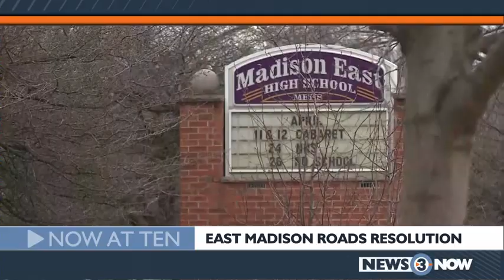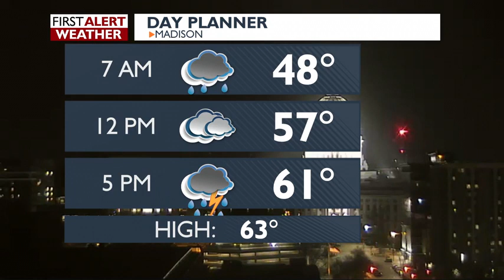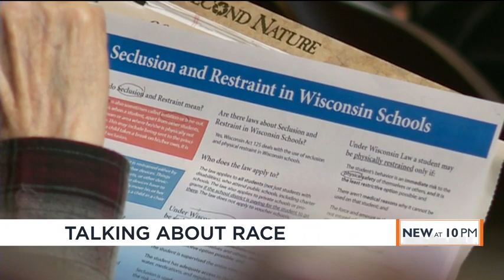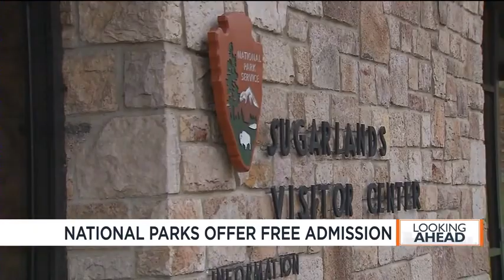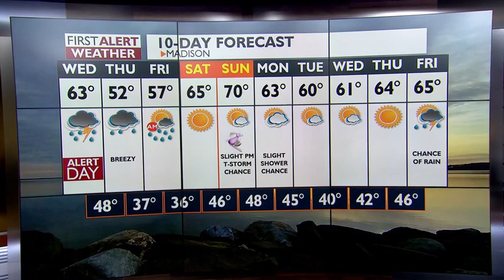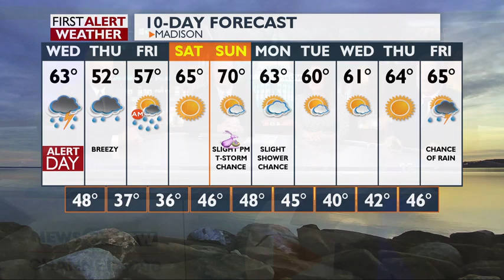News 3 at 10: April 16, 2019